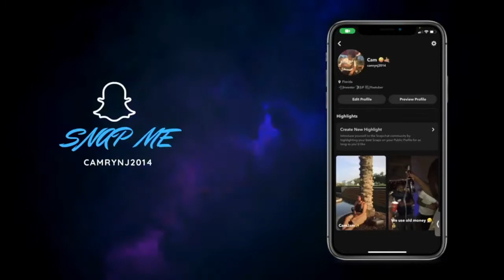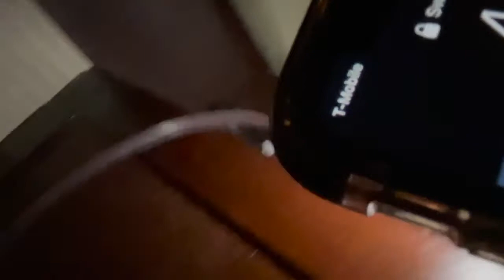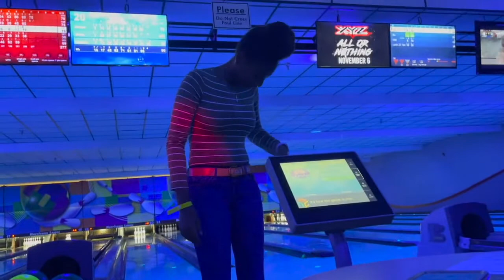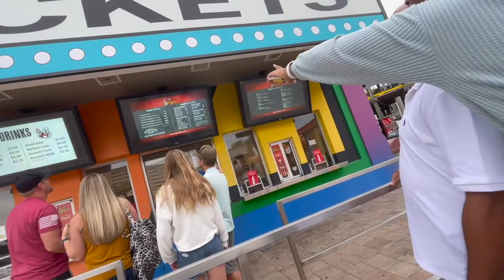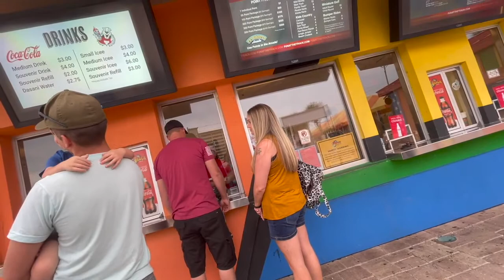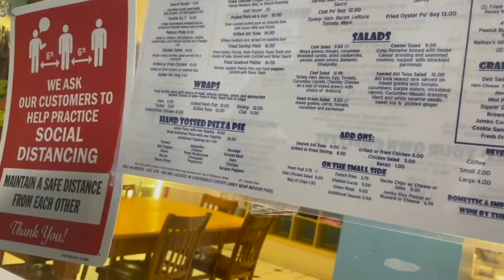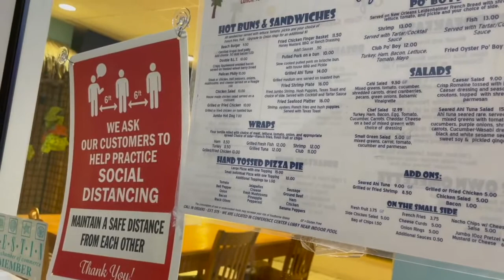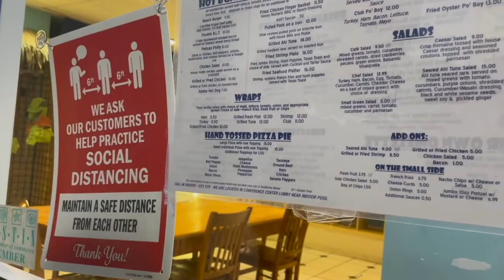Mom's Birthday Vlog 💕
Snap 👻: Camrynj2014